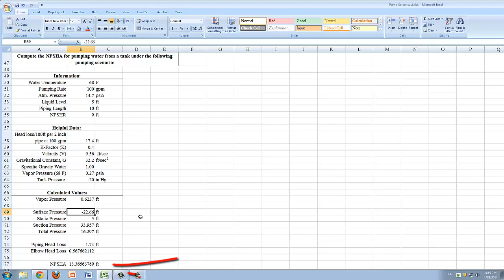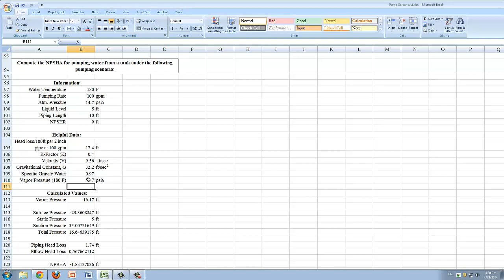Design Analysis: Pump Net Positive Suction Head Example Problem Part 2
This video is the first of two videos that provides a walkthrough for a sample Design Analysis homework problem on net positive suction head for a pump.